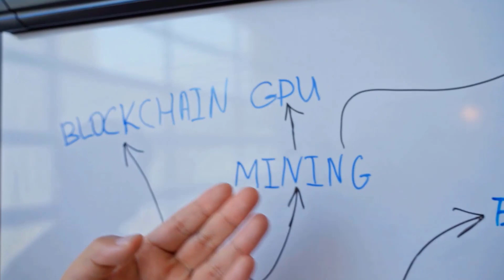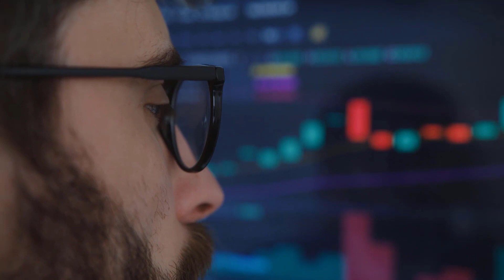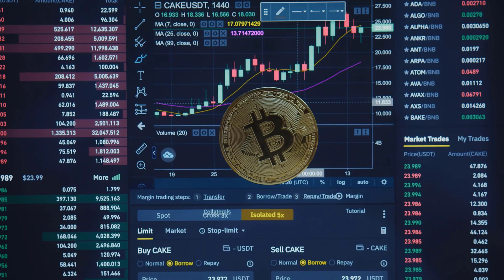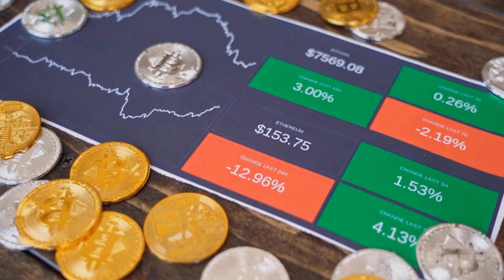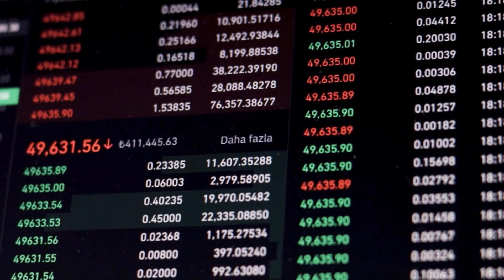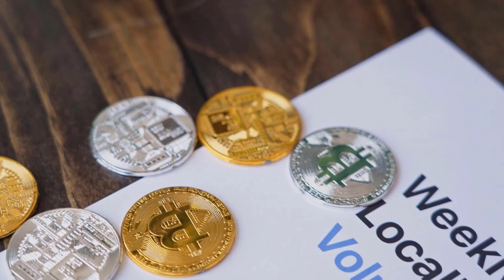STAR FINAL WARNING BEFORE THIS CRISIS - STAR ATLAS PRICE PREDICTION & NEWS